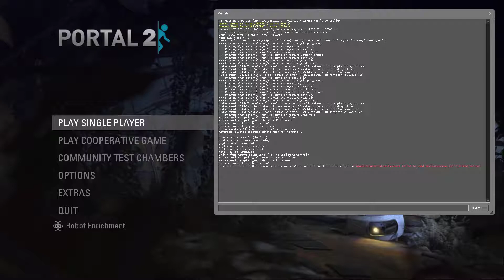Portal 2 (Hammer): Custom turbine lift instance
A turbine lift that does not end the level, but strings together two locations in your map.